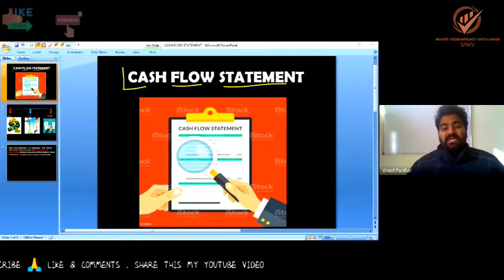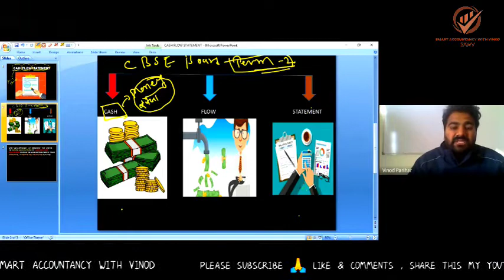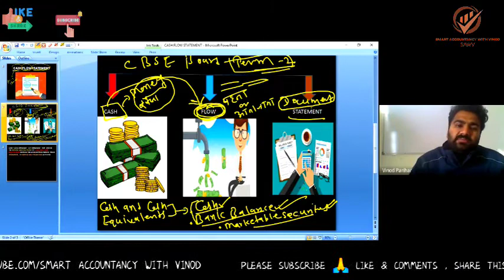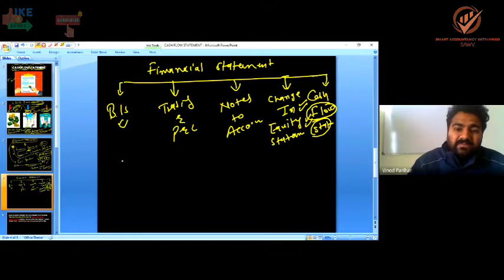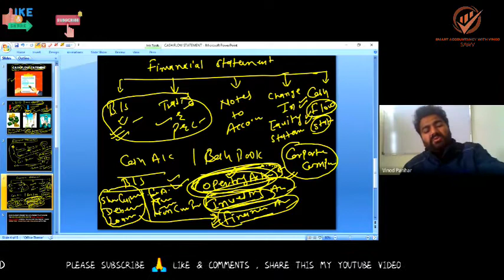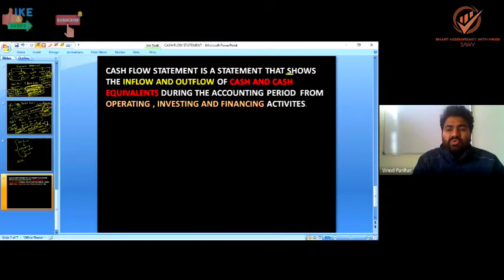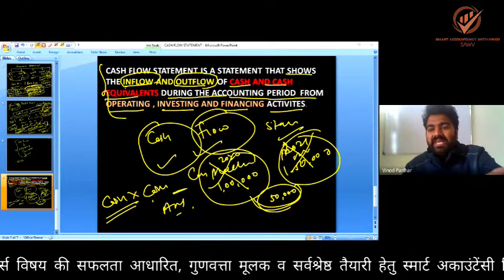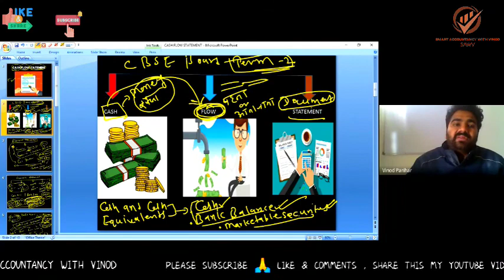Cash flow part -1 , Cash Flow Statement with Concept, Financial Statement Complete Details , Vinod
कॉमर्स विषय की सफलता आधारित , गुणवत्ता मूलक व सर्वश्रेष्ठ तैयारी हेतु, ज्ञान की बात आपके साथ में आपका  स्वागत है ।
SMART ACCOUNTANCY WITH VINOD
Tips and Tricks For Exam
* Revise all the notes, descriptions and formula’s learned by you during the year. Memorize only the crisp definitions along side its explanation.

* Attempt questions on Company Accounts, income Statements and Partnership first as they carry hour weightage of the paper.
Care is required while calculating these numerical, as alittle mistake of figures can cause loss of marks.

* Find for brand spanking new questions on the similar context from Previous Year Question paper, Sample paper and other Model test paper.
Always time yourself while answering the sample papers because it will assist you manage time during the exam.

* As it is that the Last Moment attempt to revise a subject for less than 2 times; as revising a subject which you understand less might take the toll of your time for your other topics.
* Try and finish chapters which you discover easy to know because it will boost your confidence.

* Practice the syllabus as prescribed by the CBSE from NCERT Books. CBSE board exam question papers are completely supported the syllabus provided.

* Extra Questions are available through refresher books like CS Grewal for double-entry bookkeeping Book Keeping. Refer them only after once you are finished together with your syllabus.

* Do not start a replacement topic at the eleventh hour . Revise the topics which you've got already completed.

[IT IS ONLY 🥰🆔  SMART ACCOUNTANCY WITH VINOD]

THANKS 👍 FOR WATCHING MY YOUTUBE VIDEO SMART ACCOUNTANCY WITH VINOD